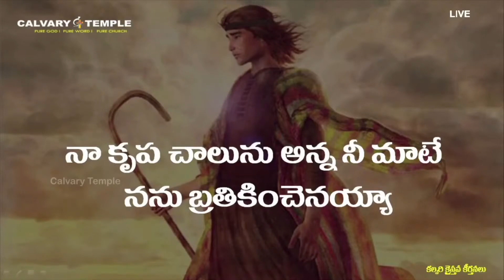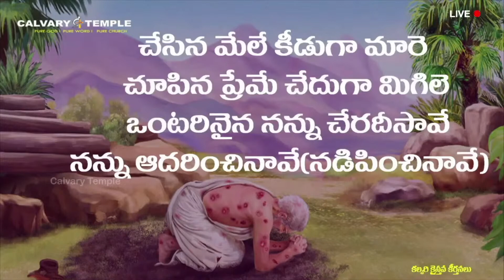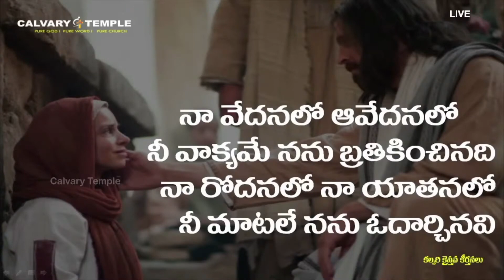నా వేదనలో ఆ వేదనలో | Na Vedanalo Aa Vedanalo | Bro.Sunil Garu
నా వేదనలో ఆ వేదనలో | Na Vedanalo Aa Vedanalo | Bro.Sunil Garu | CalvaryTempleSongs | Christian Song | Telugu